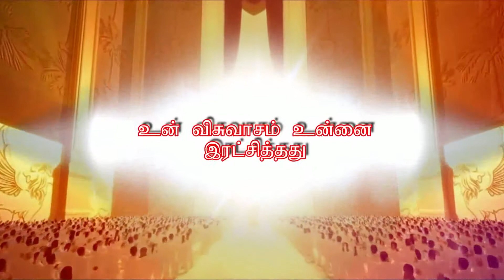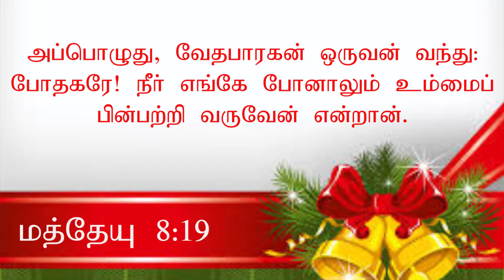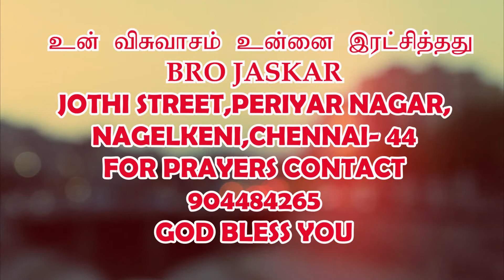BRO JASKAR |EPI 4 |PRINCE OF PEACE MEDIAS | JEYAM TV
PRINCE OF PEACE MEDIAS